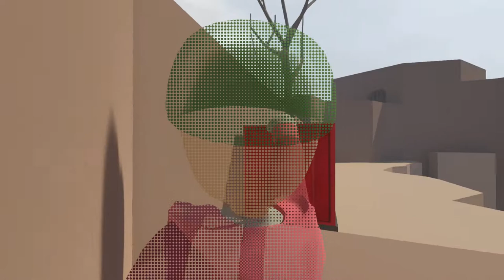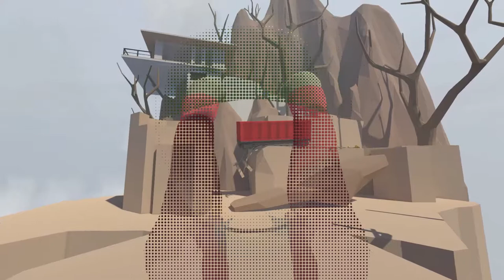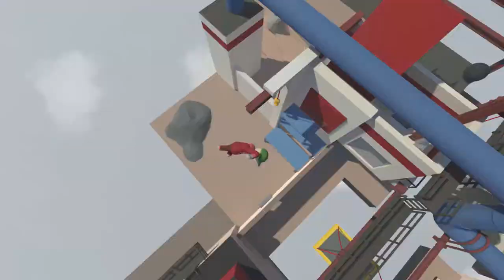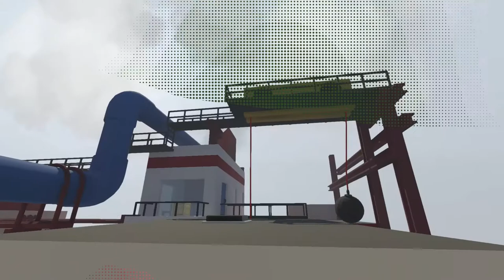Human:Fall Flat gameplay EP.1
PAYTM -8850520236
MY STEAM ID – kingfisher5373 PC specification ;
 Processor : AMD Ryzen 5 1500X 3.5 GHz Quad-Core AM4 Processor
Motherboard : GIGABYTE A320M-S2H
Graphic Card : Gigabyte GTX 1650 OC 4GB
 RAM : HyperX Fury Black 8 GB CL15 DIMM DDR4 2400 MT/s
Monitor : Samsung 23.5 inch (59.8 cm) Curved Gaming LED Backlit Computer Monitor
Keyboard &Mouse : ZEBRONICS TRANSFORMER MOUSE AND KEYBOARD COMBO
Mic & Headphones : Wright WR 800 condenser mic  , apple earphone